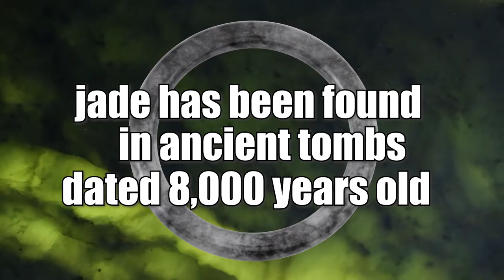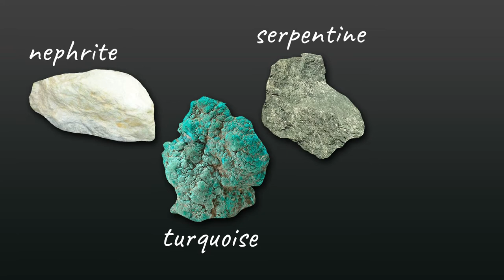History of Jade in China: Emperor Qianlong’s War (Pt 1/3)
Romance, death, and scandal. The history of jade is a love story that continues today. Watch this video to learn about ancient reverence for jade and the Emperor who descended into madness trying to find it.

TIMESTAMPS
0:53 Naked ladies searching for jade
1:20 Ancient Jade Use
1:56 The Four Great Jades of China
2:10 Jadeite Jade & Imperial Jade
2:29 Where to Buy Jade Jewelry
3:04 Emperor Qianlong's Obsession with Jade (Fei Cui)

Photos courtesy of:
Wikipedia
Lizzadro Museum of Lapidary Art
Mason-Kay Jade

Animation acknowledgements: Designed by Freepik

**Buy NATURAL, untreated jadeite jade jewelry**
Visit your local, independent jeweler!
If your local jeweler doesn’t carry jade, you can shop with Mason-Kay directly–

The JOTT Discord Community is a forum for sharing accurate jade information, as well as a way to connect with fellow jade lovers and promote American jade carving. Join to ask questions about jade and see images of jade categorized by origin, type, etc to improve your jade identification.